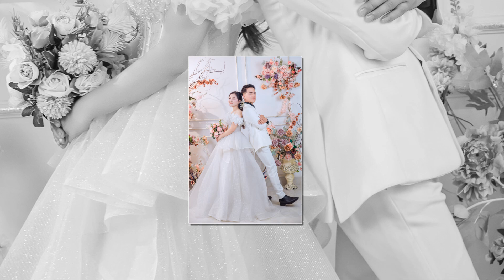A Sung + Sung Pang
Ngọc Lan Wedding Studio
301 đại lộ: Trần Hưng Đạo (Đường 58) - P.Bắc Cường - TP.Lào Cai
☎️ Chăm sóc khách hàng: 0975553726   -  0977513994